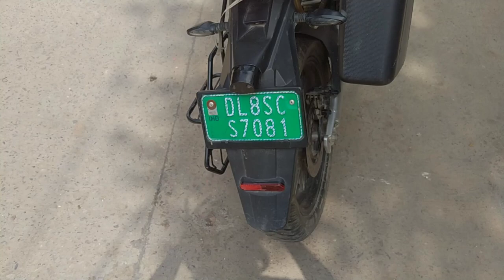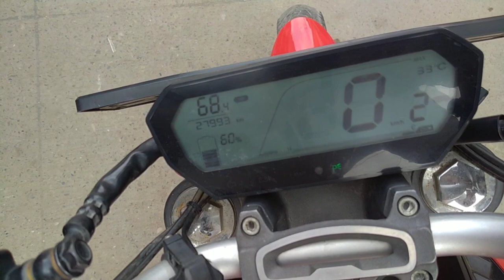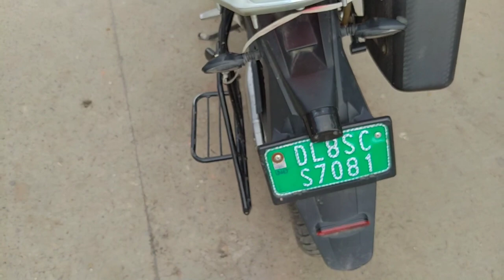2022 Revolt (Rv 400)🔥तबाही है भाई ये (Electric Bike) तो🔥 | All Detail Review By The Vehiclez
2022 Revolt (Rv 400)🔥तबाही है भाई ये (Electric Bike) तो🔥 | All Detail Review By The Vehiclez

ISS video m apko Revolt Rv 400 ke Bre m Dikhaya gya h agr apko hamare video ache lge to plz

The Vehiclez -- From Ghaziabad